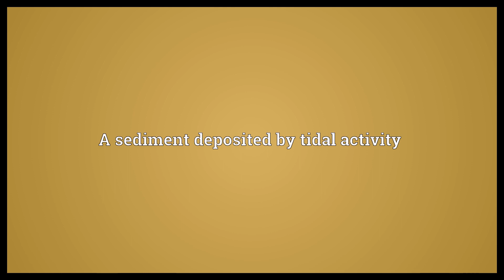Tidalite Meaning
Video shows what tidalite means. A sediment deposited by tidal activity.  Tidalite Meaning. How to pronounce, definition audio dictionary. How to say tidalite. Powered by MaryTTS, Wiktionary